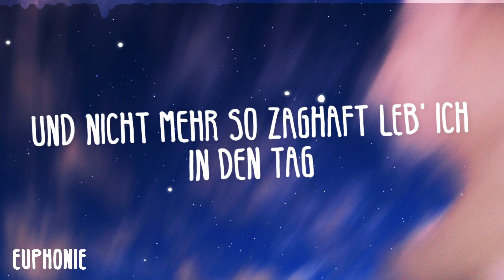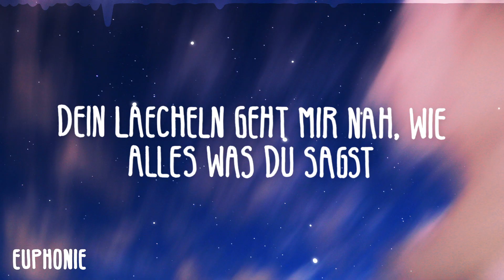LEA & 01099 - Aperol im Glas (Lyric Video)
LEA & 01099 - Aperol im Glas (Lyrics) Text

Aperol im Glas, ich komm' in volle Fahrt
Wirkt zwar bisschen planlos, aber ist egal
Dein Laecheln geht mir nah, wie alles was du sagst
Und nicht mehr so zaghaft leb' ich in den Tag
Mein Grinsen im Gesicht auf dem Fenstersims
Fuehl' mich gut weil die Tage wieder laenger sind
Rufst mich an, willst mit mir rausgeh'n
Bis die Sonne wieder aufgeht
Das ganze Viertel ist belebt, die gute Laune steht dir gut
Ich schau' dich an und merk' nur ein Tag mit dir ist nicht genug
Und bis September, es verflieg'n Tage
Ich hab' aufgehoert zu zaehl'n
Ey, ja
Ich glaube der Sommer wird lang
Wir hab'n einiges vor
Fahr'n mit dem Rennrad entspannt
Wie geplant, ja wir treff'n uns dort
Im Café, wo wir Stammgaeste sind
Hier war ich schon mit mein'n Eltern als Kind
Die Sonne warm in mein'm Gesicht
Die erste Runde geht auf mich
Das schoenste ist, es hat grade erst angefang'n
Deine Augen, dein Blick, hab'n es mir angetan